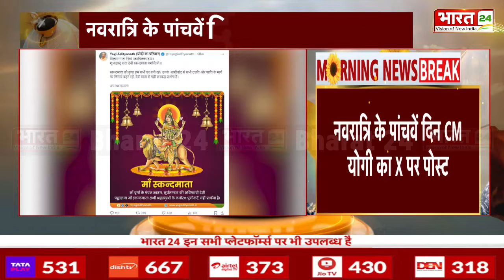लोकसभा चुनाव के लिए कल जारी हो सकता है BJP का संकल्प पत्र | Amit Shah | PM Modi | Rajnath Singh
- लोकसभा चुनाव से पहले पीएम मोदी का ऐलान. उधमपुर में कहा...जम्मू कश्मीर को मिलेगा पूर्ण राज्य का दर्जा, जल्द होंगे विधानसभा चुनाव...

- लोकसभा चुनाव के लिए कल जारी हो सकता है BJP का संकल्प पत्र. PM मोदी, अमित शाह जारी करेंगे संकल्प पत्र ...राजनाथ सिंह, जेपी नड्डा समेत कई दिग्गज रहेंगे मौजूद...BJP का संकल्प पत्र 'GYAN' पर फोकस रहेगा...

- आज गृह मंत्री अमित शाह का तमिलनाडु दौरा. कन्याकुमारी में रोड शो करेंगे. पोन राधाकृष्णन के समर्थन में करेंगे रोड शो...

-  चैत्र नवरात्रि का आज पांचवां दिन...मंदिरों में उमड़ा भक्तों का सैलाब... पांचवे दिन मां स्कंदमाता की हो रही है पूजा

- भारत के टॉप 7 गेमर्स से मिले PM मोदी दिलचस्प बातचीत के वीडियो का आज होगा प्रसारण आज सुबह 9.30 बजे होगा वीडियो का प्रसारण...

- आज गृह मंत्री अमित शाह का तमिलनाडु दौरा कन्याकुमारी में आज रोड शो करेंगे अमित शाह सुबह 11 बजे कन्याकुमारी में रोड शो करेंगे अमित शाह पी राधाकृष्णन के समर्थन में करेंगे रोड शो...

- PM Modi's announcement before Lok Sabha elections...said in Udhampur...Jammu and Kashmir will get the status of full state, assembly elections will be held soon...

- BJP's resolution letter may be released tomorrow for Lok Sabha elections...PM Modi, Amit Shah will release the resolution letter...Many stalwarts including Rajnath Singh, JP Nadda will be present...BJP's resolution letter 'GYAN' The focus will be on...

- Today Home Minister Amit Shah's visit to Tamil Nadu...will do road show in Kanyakumari...will do road show in support of Pon Radhakrishnan...

Today is the fifth day of Chaitra Navratri...a flood of devotees gathered in the temples...Maa Skandmata is being worshiped on the fifth day.

- PM Modi met India's top 7 gamers, the video of the interesting conversation will be telecasted today. The video will be telecasted today at 9.30 am...

Today Home Minister Amit Shah's visit to Tamil Nadu will do a road show in Kanyakumari today. Amit Shah will do a road show in Kanyakumari at 11 am. Amit Shah will do a road show in support of P Radhakrishnan.

Anchor Name : Palak Prakash , Sakshi Mishra , Priya Sinha , Preeti Negi | Show Name : Jaago Bharat | Time : 07: 00 AM | Date : 13/04/2024 |